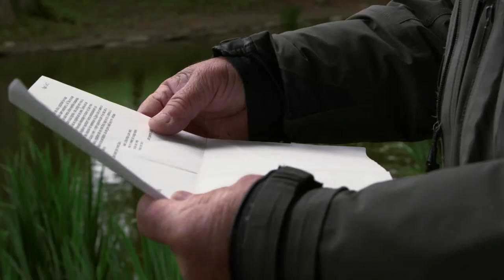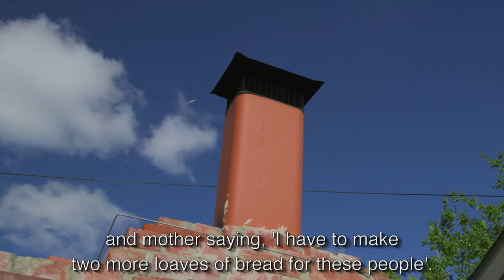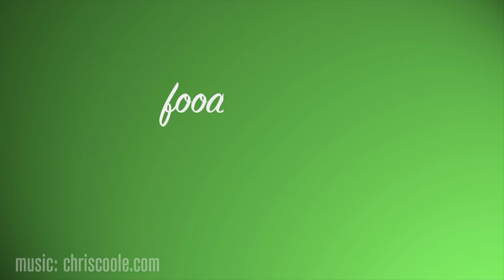Dervis & His Family Catch and Make Trout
Bosnian Canadian Family goes fishing for trout outside Toronto and fry fresh trout in their Rexdale home. They discuss the Bosnian war and their immigration to Canada and how food and nature have played a key role in healing the family.